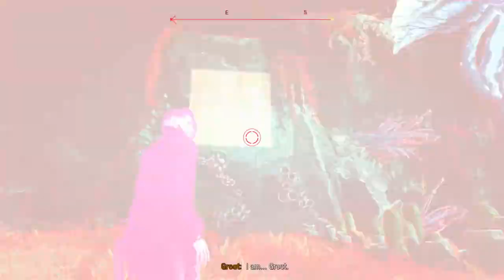GUARDIANS OF THE GALAXY Walkthrough Part 10 "Test Of Faith"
Guardians Of The Galaxy Gameplay walkthrough Part 10 includes...

Chapter 10: Test Of Faith

This walkthrough for Guardians Of The Galaxy available on the PC, PlayStation 4, Xbox One, PlayStation 5 and Xbox Series X|S will include the Full Game, Main Campaign, Story Chapters, Collectibles, Cutscenes, Gameplay and Ending.

Marvel's Guardians of the Galaxy is an action-adventure video game developed by Eidos-Montréal and published by Square Enix's European subsidiary. Based on Marvel Comics' Guardians of the Galaxy comic book series, the game was released for Microsoft Windows, Nintendo Switch, PlayStation 4, PlayStation 5, Xbox One, Xbox Series X/S, and GeForce Now on October 26, 2021.

The game received generally positive reviews from critics, many of whom praised its narrative, characters, visuals, vocal performances, and soundtrack, although some criticized the combat.

The plot of Marvel's Guardians of the Galaxy takes place several years after a massive interstellar war that left its mark on the entire galaxy, which is still dealing with its devastating consequences. Among those interested in exploiting the situation are the Guardians of the Galaxy, a pack of mercenaries led by Star-Lord and consisting of the assassin Gamora, weapons specialist and inventor Rocket Raccoon, Rocket's loyal partner Groot, and legendary warrior Drax the Destroyer, who all hope to make quick money during their adventurous wanderings around the galaxy.

In Marvel's Guardians of the Galaxy, the player assumes control of Peter Quill / Star-Lord from a third-person perspective. The player can utilize Star-Lord's elemental guns to defeat enemies, and fly through the air using his jet boots. Other members of the titular team, which include Gamora, Rocket Raccoon, Groot, and Drax the Destroyer, are not directly playable as they are controlled by artificial intelligence, but players can issue commands to them during combat. Each character has their own unique skills and abilities which can be chained together to inflict more damage.